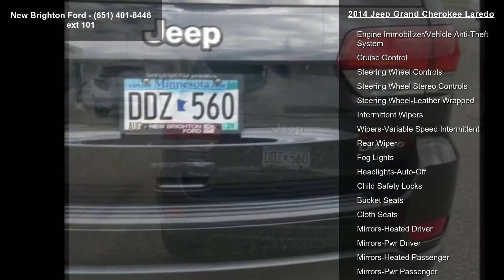2014 Jeep Grand Cherokee Laredo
Recent Arrival! Local Trade, New Tires, Complete Detail, Full Tank of Gas, First oil Change free, Grand Cherokee Laredo, 4D Sport Utility, 3.6L V6 Flex Fuel 24V VVT, 4WD, Brilliant Black Crystal Pearlcoat, Quick Order Package 23A. Priced below KBB Fair Purchase Price!

Brilliant Black Crystal Pearlcoat 2014 Jeep Grand Cherokee Laredo 4WD 8-Speed Automatic 3.6L V6 Flex Fuel 24V VVT 17/24 City/Highway MPG

At Saxon's New Brighton Ford, we meet people where they are to make customers for life. Whether good credit, defective credit, great credit, just starting credit, or recovering credit, new or used, we work with all. So don't be shy; ask what we can do for you today! ... Don't need New, but still want Bright? New Brighton Ford's selection of pre-owned vehicles is your next stop!